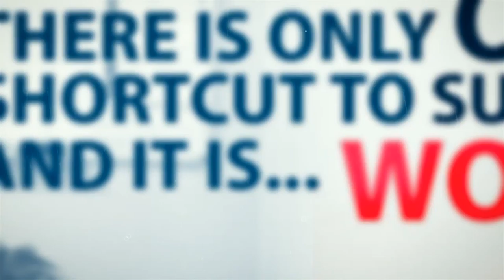How to Start, Grow and Expand Your Business with Gordon Bizar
Gordon is an internationally acclaimed visionary, innovator and entrepreneur with a 50-year success track record. During this period, through the best and worst of times, he bought and built companies in fields as diverse as manufacturing, financial services and business education. Battle hardened and tempered, Gordon is uniquely qualifies to guide businesses through today's tough economic conditions.

His name is associated with some of the top names in personal and business development. Here are just some of his recent associations over the past decade.

In this 26 MILLION Dollar interview, Stacy A. Cross dissects the beautiful business mind of Gordon Bizar – We talk Strategic Aggregation, Business Acquisition, Core Competencies, Baby Boomers, Staying Ahead of the Curve and how to Start, Grow and Expand Your Business. We conducted this interview special on the beautiful Casino Royale Yacht which was docked in sunny Fort Lauderdale, Florida. It was not only the backdrop, it became a part of his base training.

Gordon answers in depth a question I posed: “How do you take a Real Estate Company Public?” which happens to be one of Grant Cardone’s major goals he quoted – Gordon answers with a distinctive process, that I believe is invaluable to ANYONE wanting to EXPAND in this area.